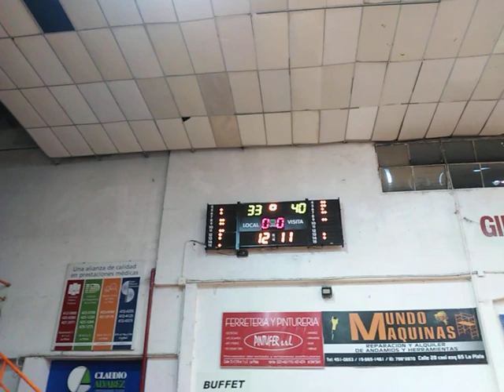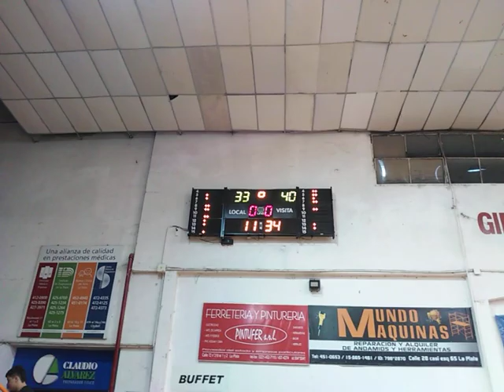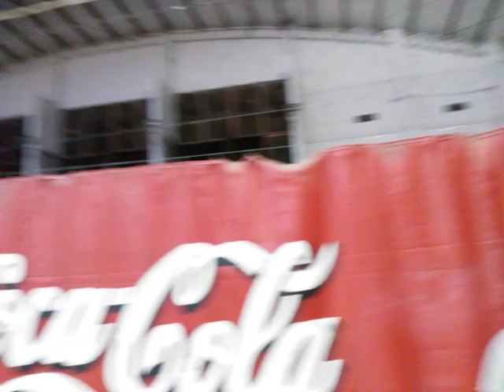17 de noviembre de 2019